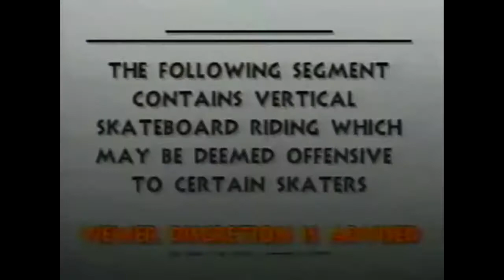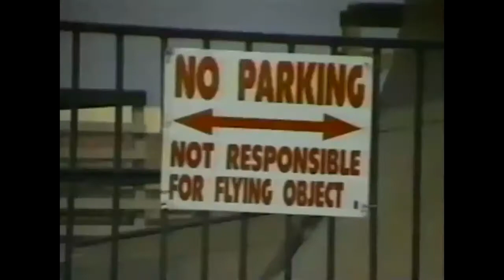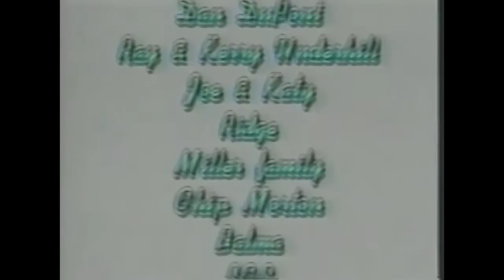Birdhouse Projects - Ravers (1993)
Featuring Andrew Reynolds, Tony Hawk, Dan Rogers, Dom Kekich, Heath Kirchart, Jeremy Klein, Matt Beach, Mike Frazier, Mike Yousepfour, Ocean Howell & Willy Santos.